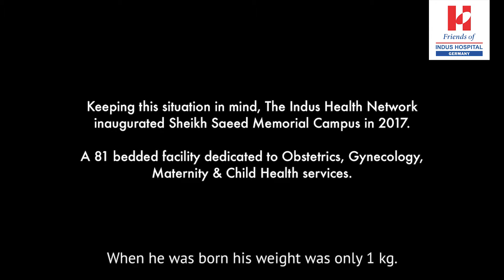Mehbeeb Ali Patient Story | Germany